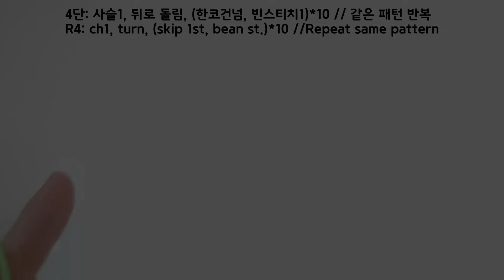수세미뜨기/ 실용성갑/빈스티치 수세미/ Bean stitch/ Crochet square scrubber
안녕하세요 삐약콩입니다.
항상 제 영상 애청해 주셔서 감사합니다.
이번 시간에는  사각 수세미뜨기를 함께 배워보아요

Hi, this is Ppi yak-kong
You can learn how to make  " Crochet dish scrubber "  throught this video.